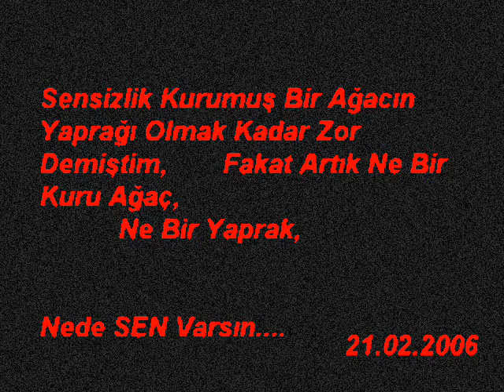karlı dağlar/dilberim aytekin çağ/kazım koyuncu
yine bir bombadaha,karlı dağlar adlı şarkı çok konuşulur,söz ve aranje aytekin çağ,müzik  kazım koyuncu.iyi dinlemeler.